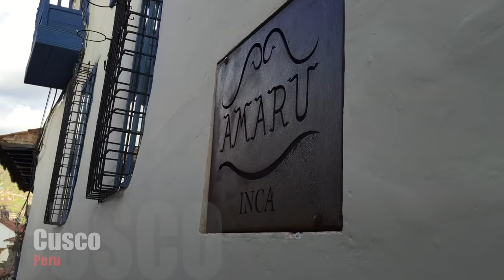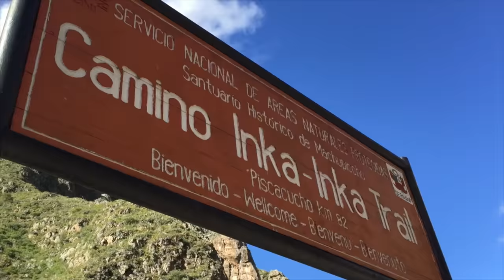Cusco and Inca Trail Trek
Inca Trail Trek with Alpaca Expeditions March 2016